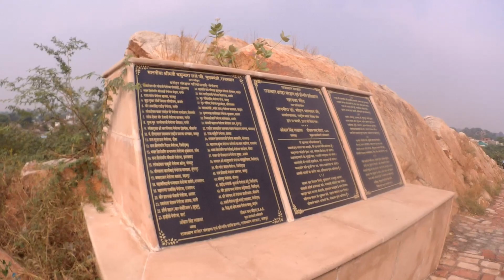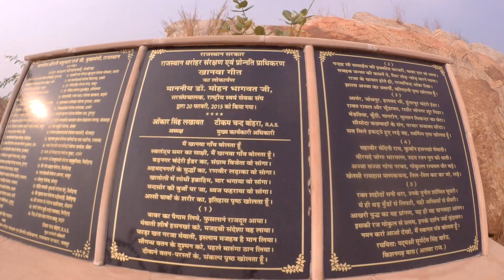Khanwa War | Rana Sangha vs Babar | Hanji Himakar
This video is available in 2 Subtitles languages

1. English
2 .Russian

Hello Friends In This Video I'm Showing The Battle Of Khanwa.

The Battle of Khanwa began on March 16, 1527, near the village of Khanwa in the Bharatpur District of Rajasthan. After the Battle of Panipat, it was fought between the invading forces of the first Mughal Emperor Babur and the Rajput forces led by Rana Sanga of Mewar. The victory in the fight cemented India’s new Mughal dynasty.